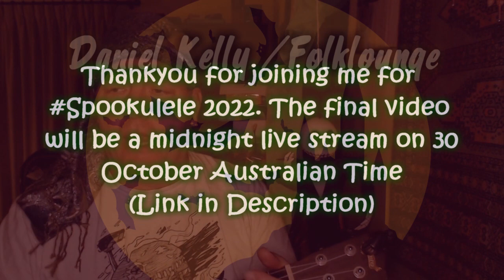Spookulele 2022 - Day 29 - Ghost Ship (by Gary Greenwald)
I asked for some Halloween related shanties and Gary, from the Albany Shantymen, suggested this fine song.

Please join me for the final video, which will be a live stream on 29/30 October (Australian Easter Daylight Time), link here: